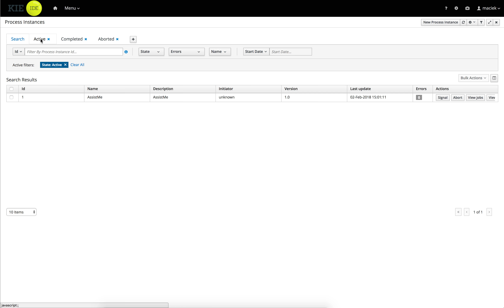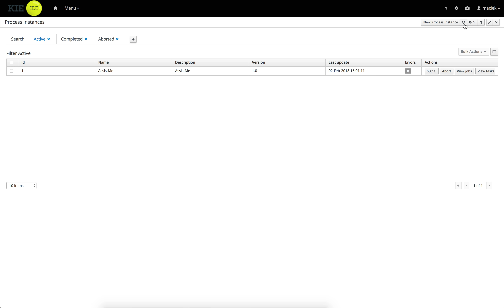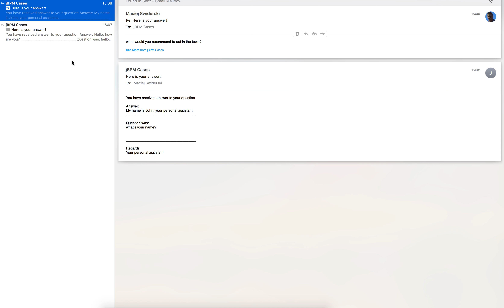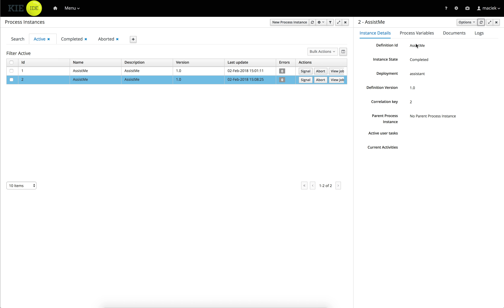jBPM assistant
Simple demonstration of how to combine processes and rules to build an interactive personal assistant